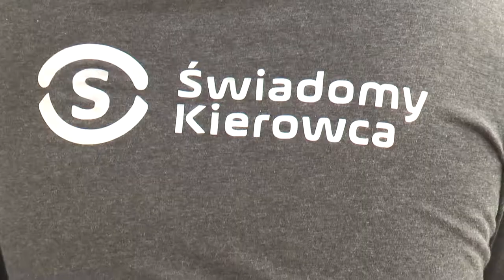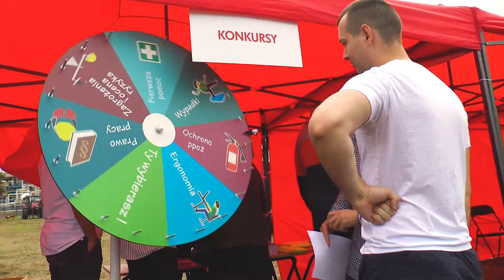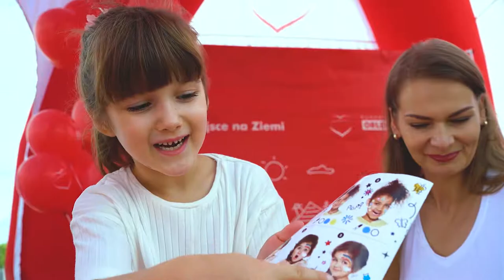Studio Grupy ORLEN 174